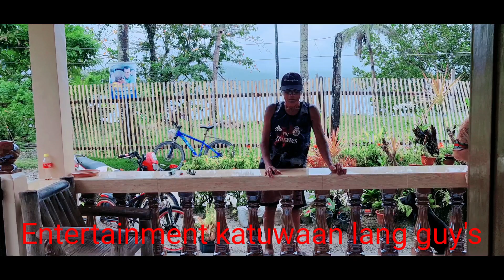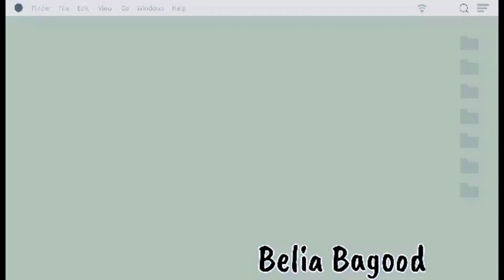Ganap Sa Isla Part 2 Belia Bagood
Abangan nyo guy's yong ganap na katuwaan sa bakasyon ko enjoy lang panoorin nyo buong video guy's